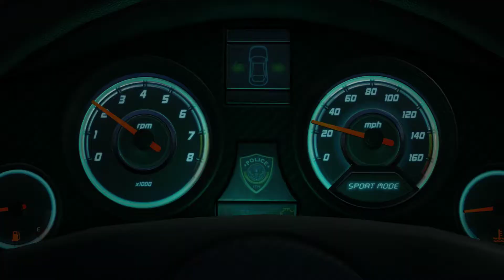BATTLEFIELD HARDLINE CAR CHASE GAMEPLAY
This is a gameplay clip from the first car chase in Battlefield Hardline.. enjoy.